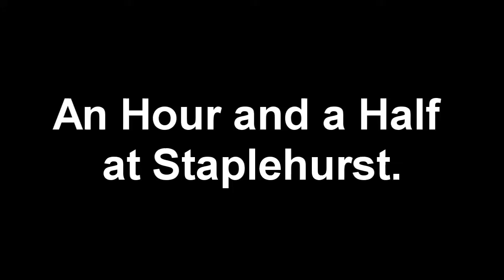An Hour and a Half at Staplehurst.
Sorry for the bad editing (there wasn't any) i just threw the clips together :/ kinda explains the bad camera movement:/